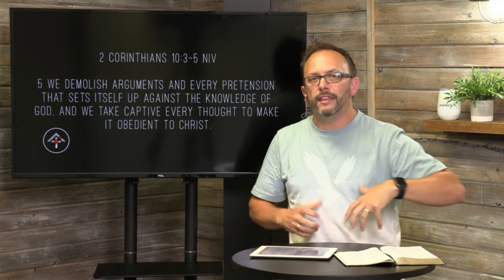HopeCity Fredericton | Abundant Life - Part 2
HopeCity Fredericton | the Abundant Life - Part 2.
Welcome and thank you for joining us for online church today! We are so excited to start our new series Abundant Life with Pastor Dale Riley.

if you would still like to participate in the legacy offering this year!

Lead Pastor: Justin Beesley

HopeCity Fredericton Real people, real hope.

HopeCity - Real People. Real Hope.